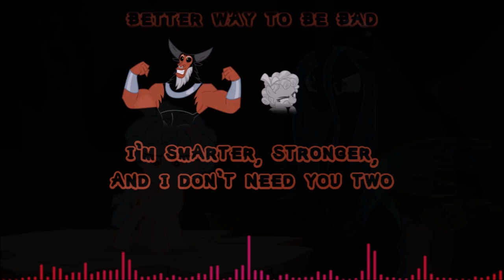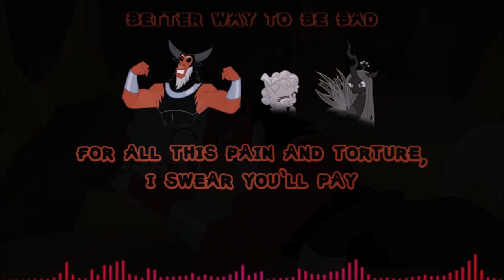MLP:FiM Season 9 - Better Way to Be Bad (8D Audio & Lyrics)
Sorry that this took so long... I'm ill at the moment and can only work on this stuff for an hour per day :(

Songname: Better Way to Be Bad
Sung by: Sunni Westbrook (Cozy Glow)
                Mark Acheson (Lord Tirek)
                Kathleen Barr (Queen Chrysalis)
Originally from: My Little Pony: Friendship is Magic S9E08